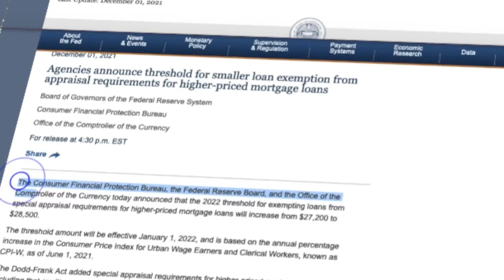NATIONS LENDING SEGMENT# 15